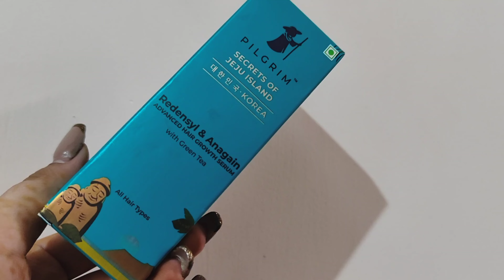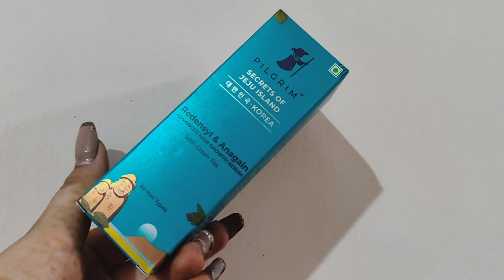*Honest Review* Pilgrim Hair Growth Serum | Redensyl and Anagain Serum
"Pilgrim Advanced Hair Growth Serum has been formulated with natural ingredients, proven by science to stop hair loss and promote new hair growth. The ingredients, Redensyl and Anagain, are clinically proven to increase hair thickness & strength for longer & stronger hair. Redensyl Boosts hair growth and Anagain Stops Hair fall the consistency is super lightweight, absorbs quickly and leaves the scalp soothed and comfortable.

Trust me, you don’t want to miss out on this hair growth serum.
Go and Grab yours now!